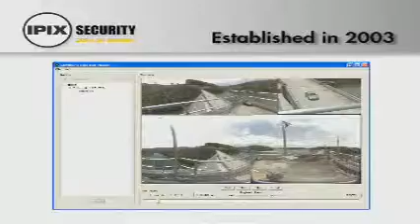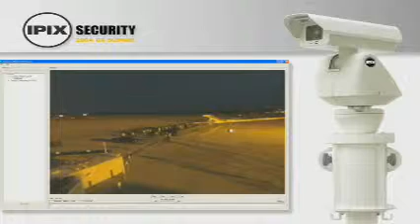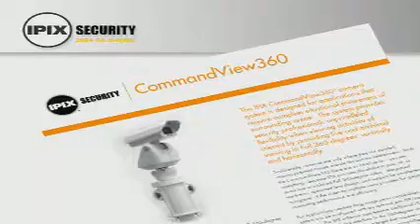IPIX 360 degree fov technology for G8 Summit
IPIX cctv camera with 360 degree field-of-view (fov) used by american secret services to protect presidents which came to G8 Summit.